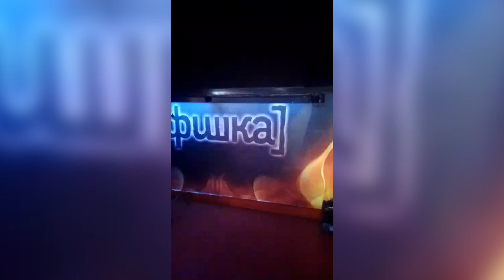Прогулки с егерем Что такое осень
Рассказ "Умиротворение. Охота в подстаканниках"
Помочь природе - 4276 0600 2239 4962